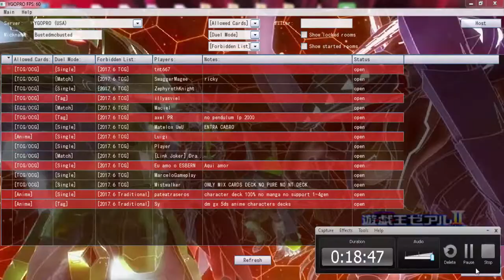YuGiOh Duel - Pure Shiranui vs DDD Game 2